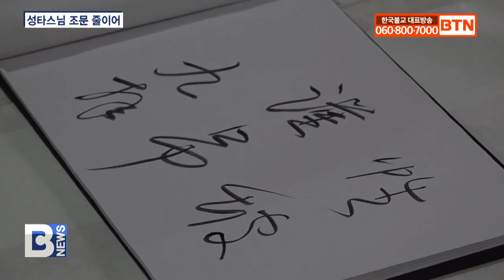[BTN🔥핫클립]자비로운 스승이자 포교사 성타스님~ 그립습니다